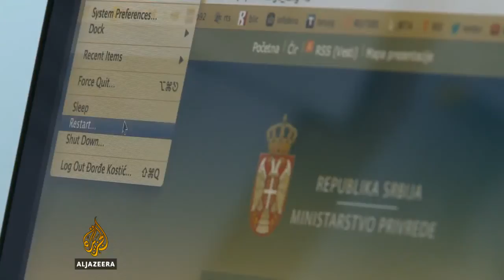Srbija najavila nove mjere za oporavak privrede